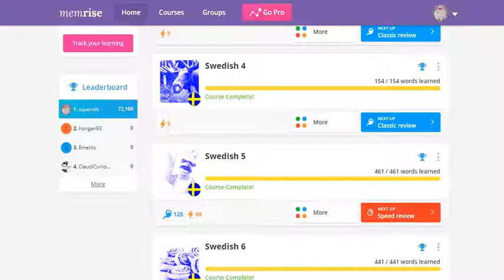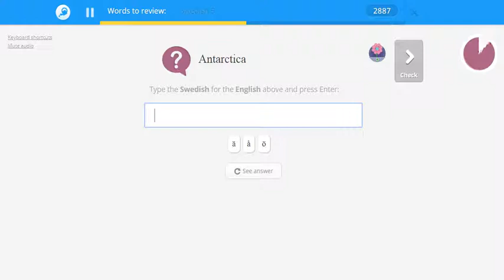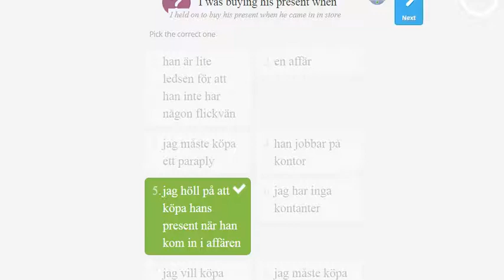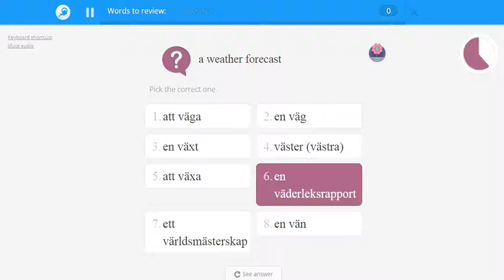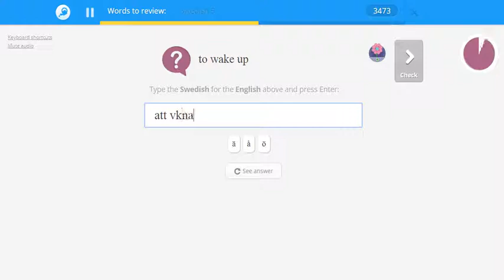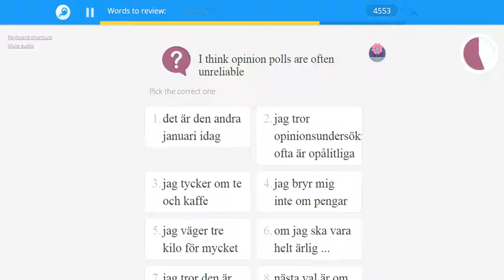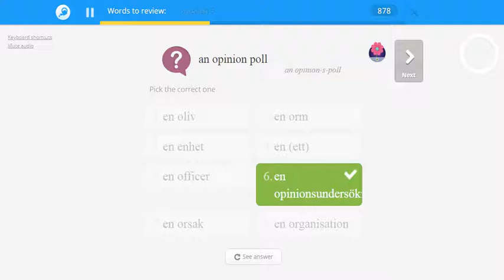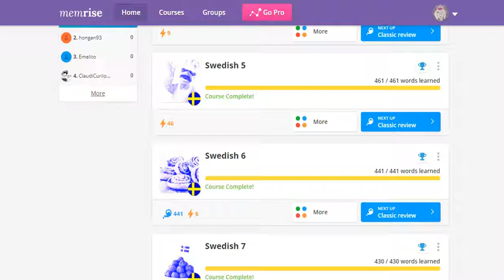Memrise English - Swedish #015 | Swedish 5 (Teil 4)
✿Lets Play Upload-Plan✿

Da ich im Moment nur Internet auf meinem Laptop (kein Gaming-Laptop) zur Verfügung habe, kann ich leider nur Offline-Spiele spielen, weshalb die anderen pausiert sind.

✿Hier gibts noch mehr von mir✿